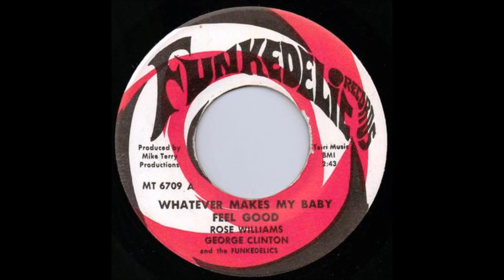Rose Williams / George Clinton and the Funkadelics - Whatever makes my baby feel good (1968)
Cara A del single del mismo título.

Los Spin Doctors de "Two princes" la sablearon a modo...

“Doo, doo, doo, oh, Lord
I'm gonna be
So good to you
What's good to you is good to me, yeah
I, I'm gonna say
All of them things
That just don't say
That make you feel good, early in the morning
'Cause whatever makes my baby feel good
'Cause whatever makes my mama feel nice
Whatever makes my baby feel good
Makes me feel good, too
I, if I were the sun
I'd shine on you, all over you
And I'll make you feel good, yeah
I, if I were a songbird
I'd sing for you, just for you
And I'd make it sound good, oh, early in the morning
I, I'm gonna be, so good to you
What's good to you is good to me
Early in the morning
'Cause whatever makes my baby feel good, yeah, yeah
Whatever makes my baby feel good, yeah yeah

Créditos:

Voz – Rose Williams
Instrumentos – The Funkedelics, grupo consistente en:
Eddie Hazel – guitarra
Lucius “Tawl” Ross – guitarra rítmica
Billy “Bass” Nelson – bajo
Ramon “Tiki” Fulwood - batería
Mickey Atkins – teclados y órgano
Composición – George Clinton

Producción – Mike Terry

Editada por Funkedelic Records.